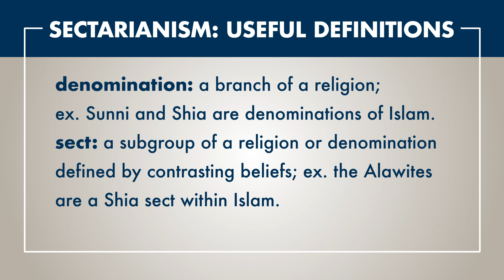What is sectarianism and what role has sectarianism played in Syrian history?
Meltem Toksöz, Brown University.
This video is part of the following Choices Program curriculum unit: The Syrian Civil War